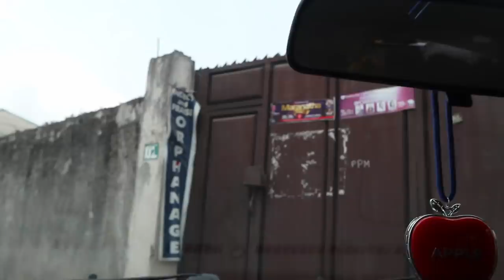I SPENT MY VALENTINE'S IN AN ORPHANAGE AND THIS HAPPENED..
Here's how I spent my Val's day!

Orphanage details- Constant Mercy and Praise orphanage home for children and widows (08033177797).